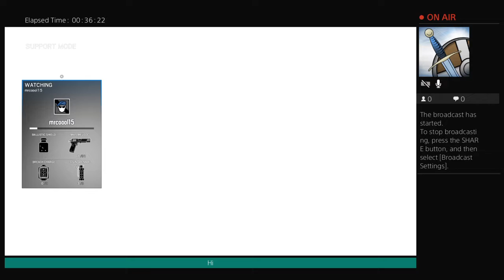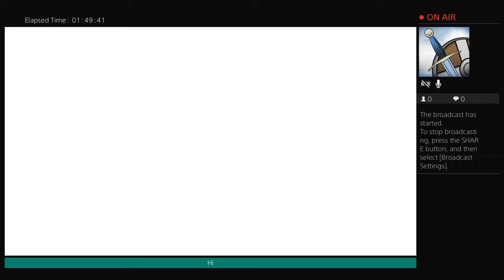Rambo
Samurai's moments in life